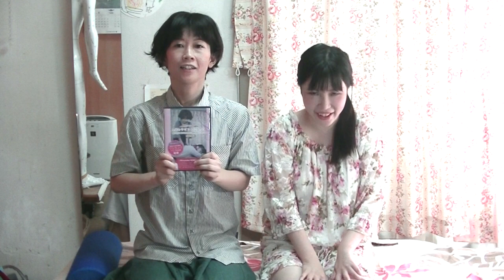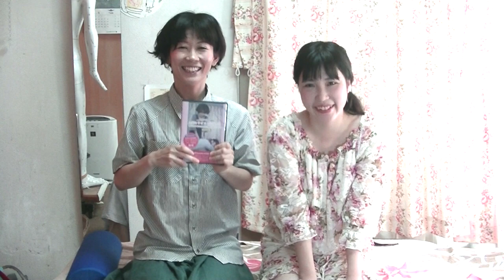【ももはさんと】りらく屋ＤＶＤ／改めてご紹介【お客様のお声など】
現在ウェブでの販売はしておりません。